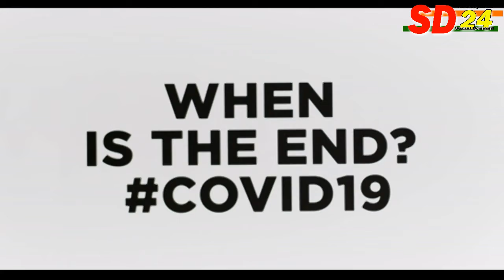Mughal और अंग्रेज से बड़े लुटेरे, अत्याचारी है हम । आपदा में अवसर ।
मुगल सबसे बड़े अत्याचारी। अंग्रेज सबसे बड़े लुटेरे। तो आज हम क्या हैं। he greatest tyrant of the Mughals. The British are the biggest robbers. So what are we today